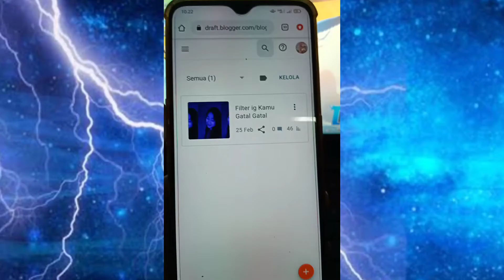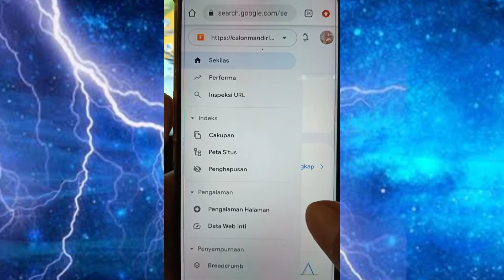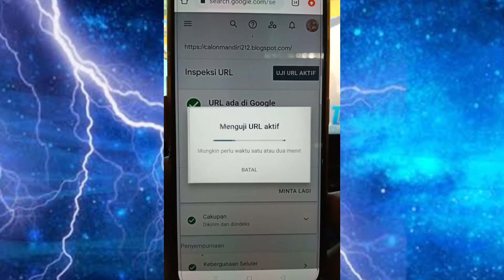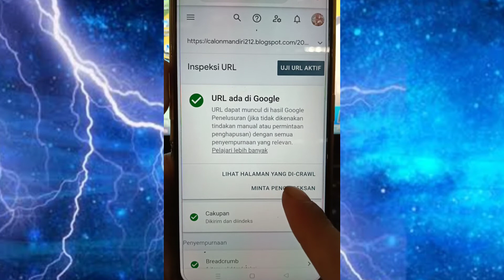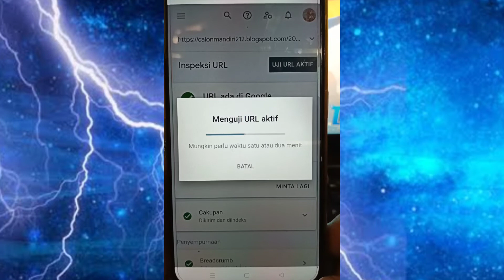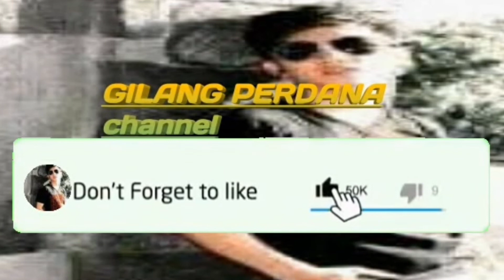CARA BLOG CEPAT TERINDEX GOOGLE 2022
CARA BLOG CEPAT TERINDEX DI GOOGLE 2022

cara agar website terindex di google